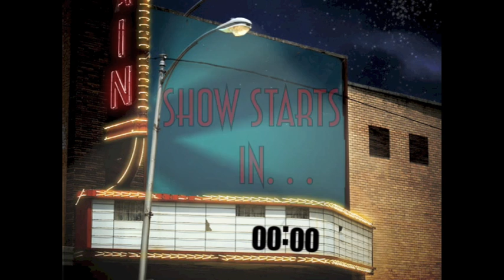Movie Theater Countdown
3 Minute Movie Theater Countdown for a youth service